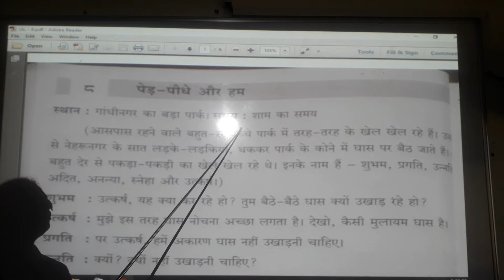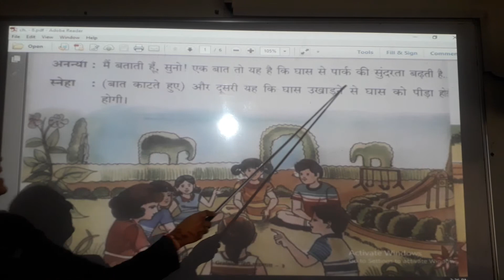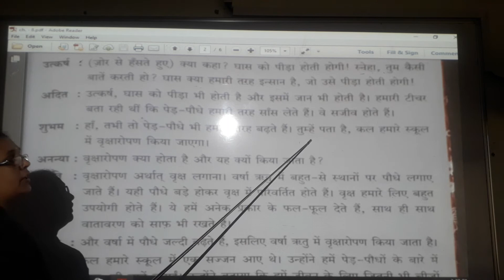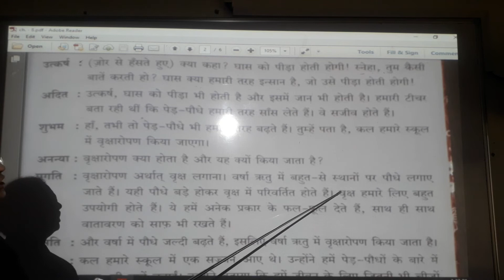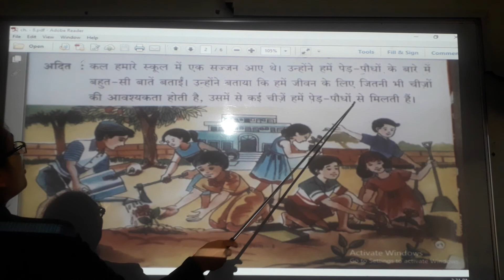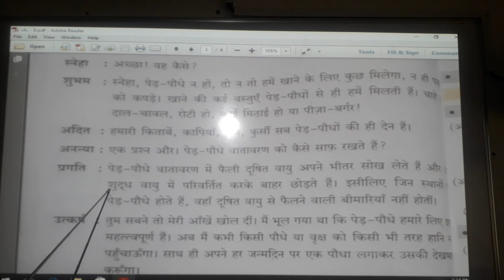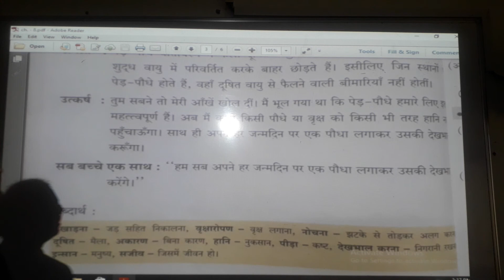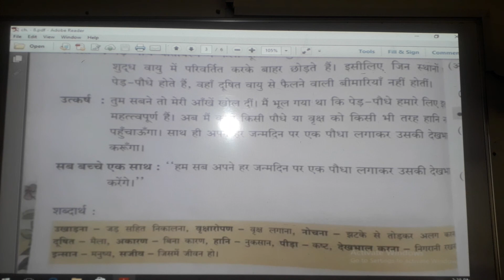ધોરણ - ૫ |વિષય - હિન્દી ८. पेड़ - पौधे और हम